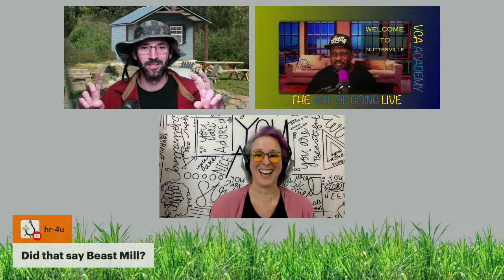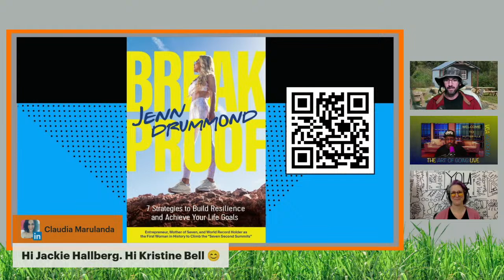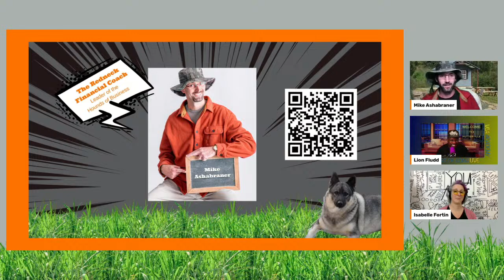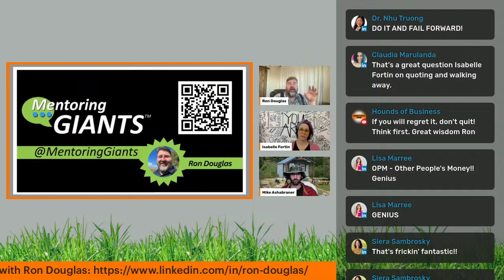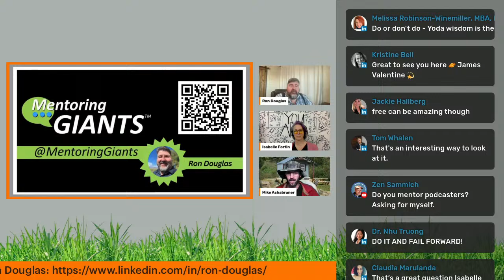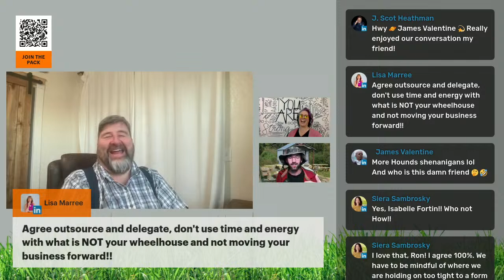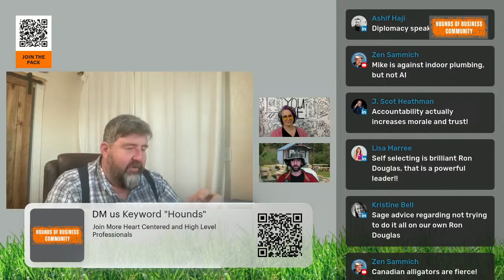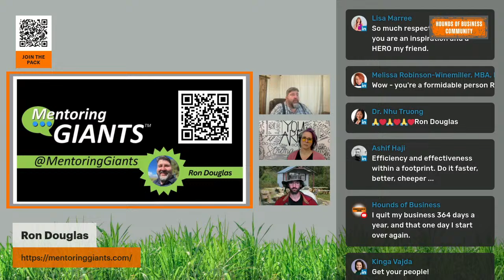Build Your 1 Million Dollar Business with Ron Douglas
Too many entrepreneurs end up spinning their wheels, drifting in neutral with no clearly defined road ahead. They’re unable to substantially increase their revenue, and scaling their business seems like an insurmountable task. They’re often overwhelmed, finding themselves with never-ending “To Do” lists but few real accomplishments. Even worse, they don’t know how to fix the problems.
That’s where Ron Douglas comes in. As Mentoring Giants’ Chief Executive Officer, he is indeed a man with a mission. Since 2018, Ron Douglas has continued to pursue an audacious goal: help 100 entrepreneurs earn their first $1 million in revenue. With over 40 successful exits under his belt, Ron has certainly been through the fire. Today, he channels this burning passion into helping others achieve this sought-after milestone.
Ron Douglas’ affinity for supporting entrepreneurs is an outgrowth of the wildly popular “Blue Collar Backers” television show. This Discovery Communications series featured Ron as a reality TV business coach. He regularly traveled around the United States, guiding small business owners through daunting growth challenges. And Ron Douglas loved every minute of it. Today, he describes the experience as a “bucket list” item for which he earned numerous industry accolades.